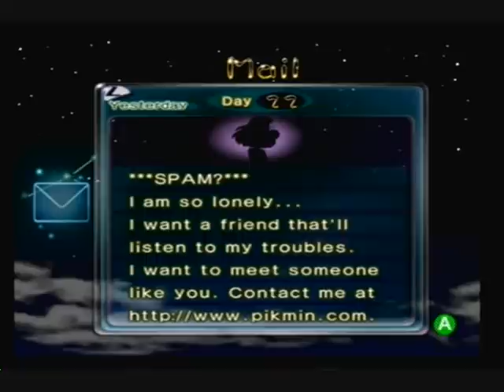Let's Play Pikmin 2 Part 44-One Day of Singing, Another of Treasure Finding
Well that sums of this part very nicely and well

P.S Again with the suggested tags saying legend of zelda, pikmin has nothing to do with that!